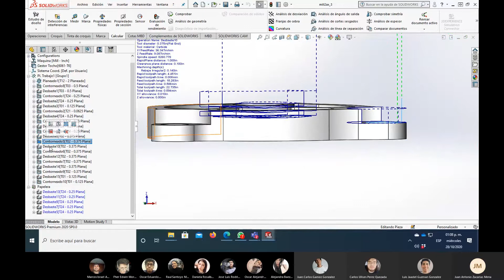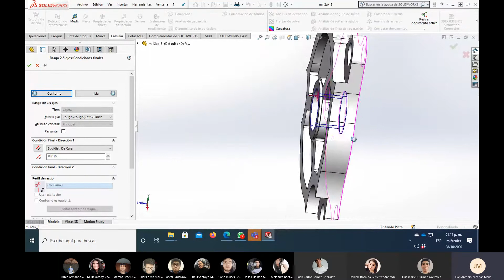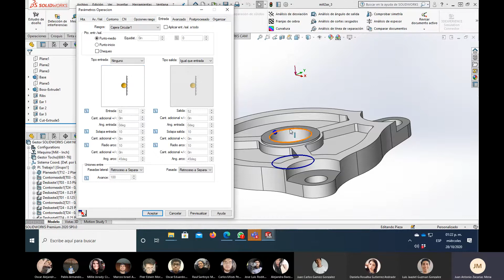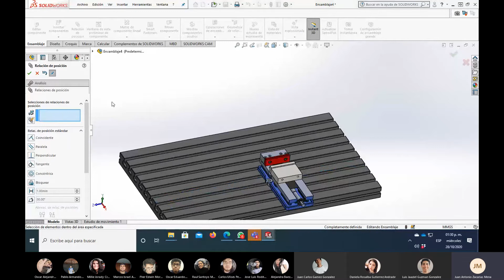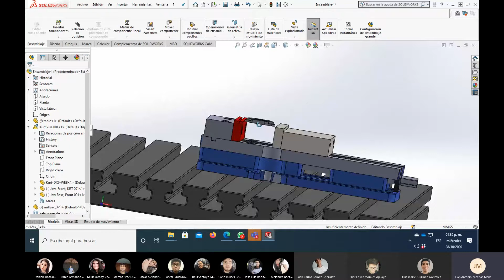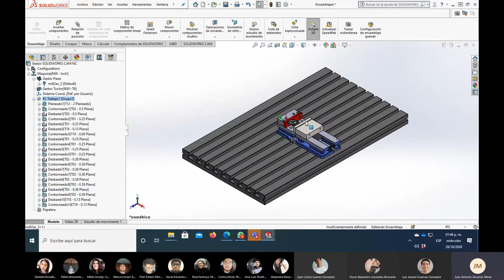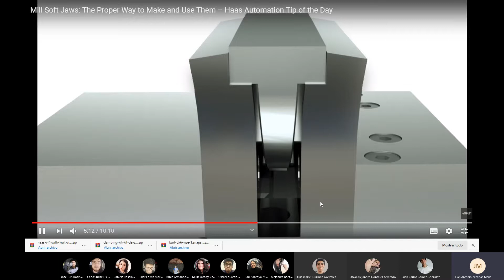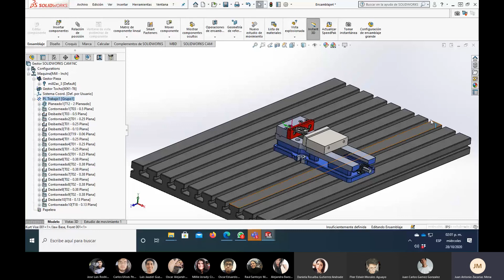CAM para Ingeniería | 31. SolidWorks CAM - Mecanizar piezas en un ensamble (28 de Octubre del 2020)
Capítulos:

0:00 Inicio
2:19 Descargar modelo de prensa
6:17 Cambiar barrenado por fresado tipo caja
21:29 Abrir modelo de bancada
22:38 Crear ensamble
27:46 Agregar pieza a la prensa
33:56 Especificar piezas a mecanizar
35:00 Sobre medidas del tocho y nuevas coordenadas
37:02 Nuevo sistema de coordenadas
37:56 Importar operaciones de mecanizado
42:20 Teoría mordazas suaves